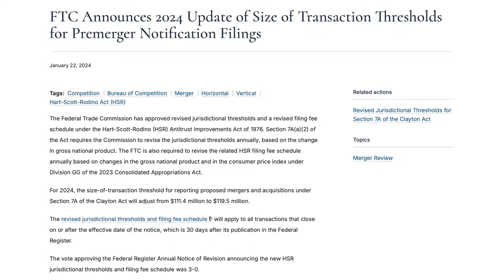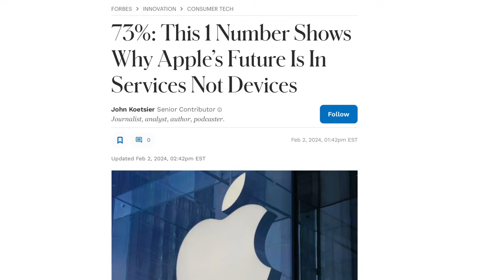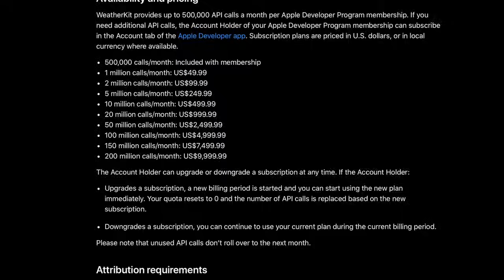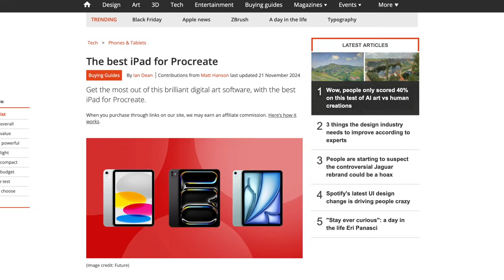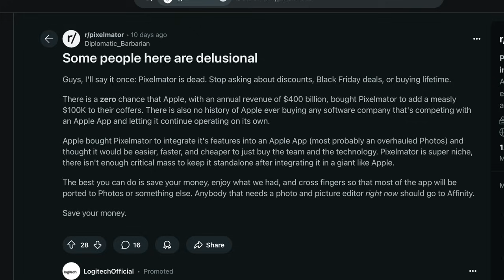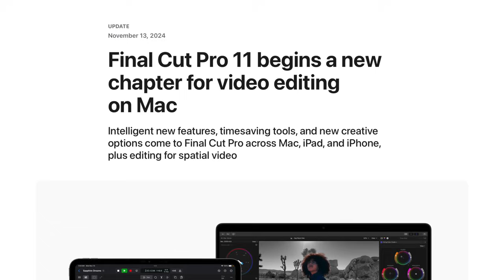Pixelmator Pro ruined by Apple acquisition?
Apple plans to acquire Pixelmator Pro and Photomator pending regulatory approval. Will the Dark Sky curse shutdown Pixelmator Pro? Or will Apple's products and services strategy let the live?